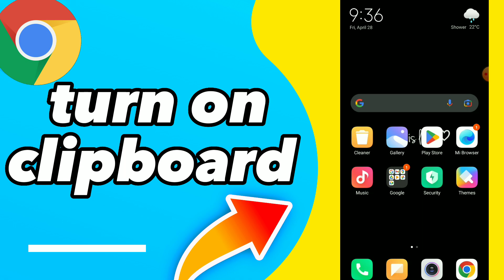How to Turn On Clipboard on Google Chrome